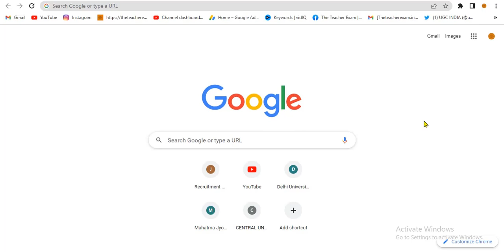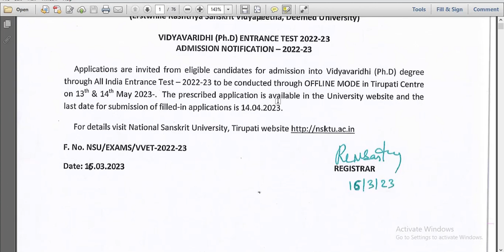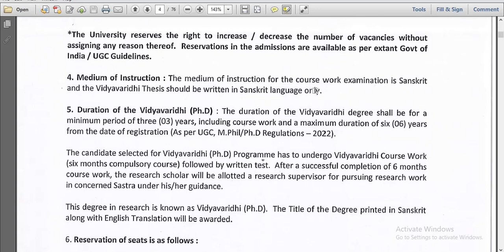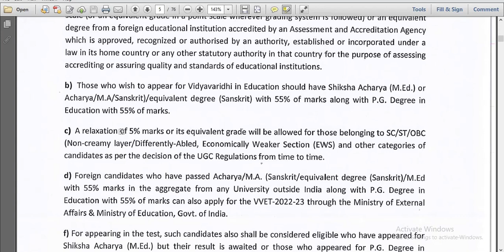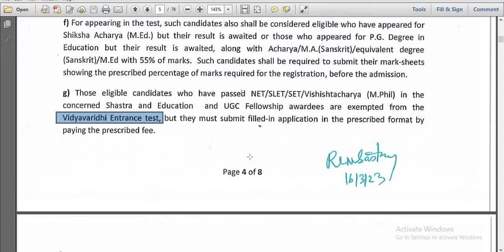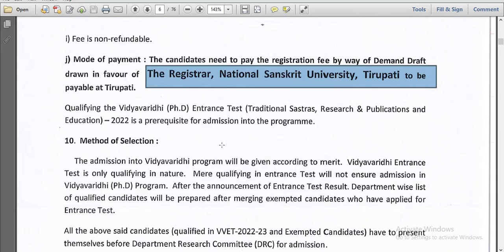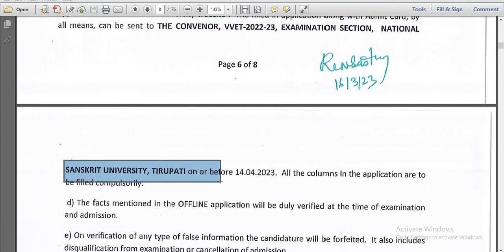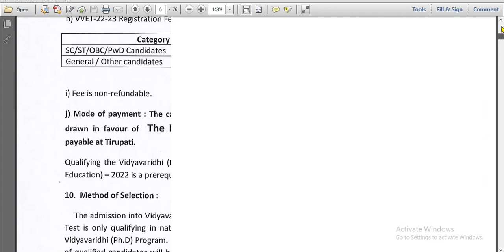Central university new PhD application form 2023 | PhD admission notification 2023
University: national sanskrit university tirupati
  Admission notification: central university phd admission 2023